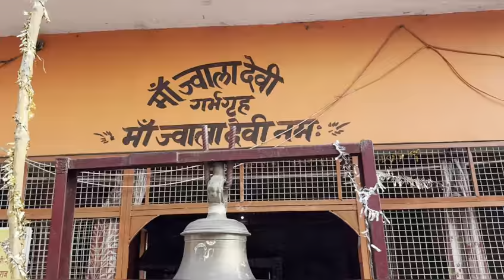मेरे गांव का प्रसिद्ध मंदिर मैं गई थी दर्शन करने🙏🙏🙏